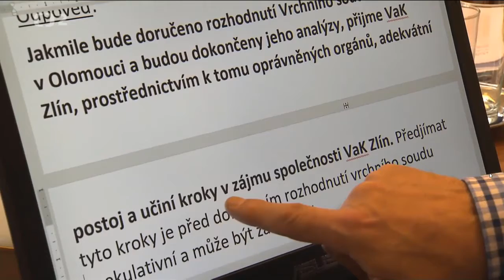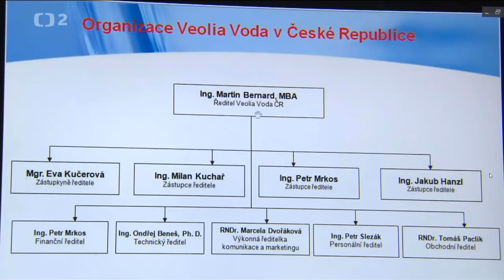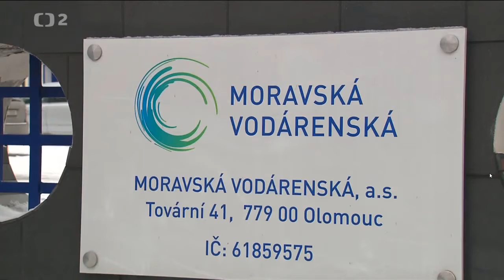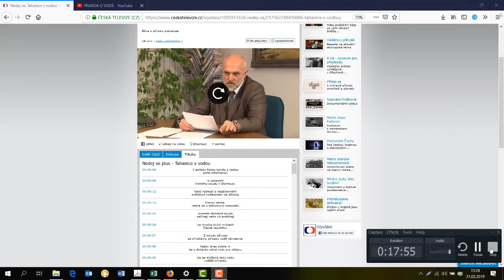Bývalý ředitel vodárny, dnes ředitel koncernu, manipuluje s fakty, médii a občany?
Vedení města a vodárny spolu s přeběhlíky desetiletí jednají v zájmu cizinců.

Jak bývalý ředitel vodárny, dnes ředitel koncernu, manipuluje s fakty a občany?
Manipulace a demagogie - odhalíte ji pokud se seznámíte s rozsudky, které jsme lidem zpřístupnili Jak vedení města desetiletí jedná v zájmu cizinců?

Vak Nymburk
Vak Hodonín
Vak Kroměříž
Vak Vsetín
Vak Vyškov
Vak Pardubice
Vak Přerov
Vak Mladá Boleslav
Vak Náchod